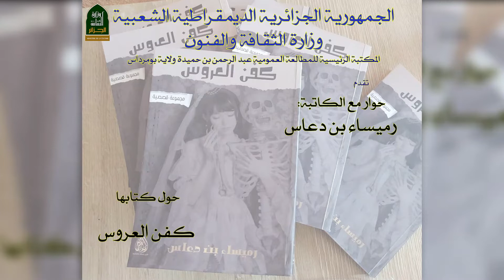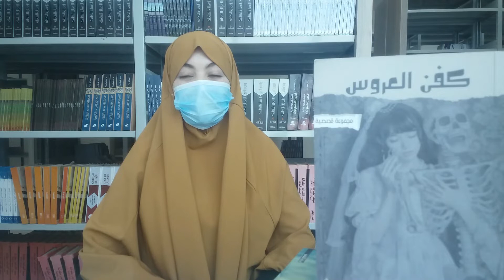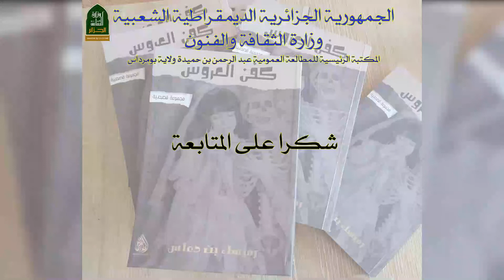حوار مع الكاتبة رميساء بن دعاس حول مجموعتها القصصية " كفن العروس"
أجري الحوار على مستوى المكتبة الرئيسية للمطالعة العمومية عبد الرحمان بن حميدة ولاية بومرداس.